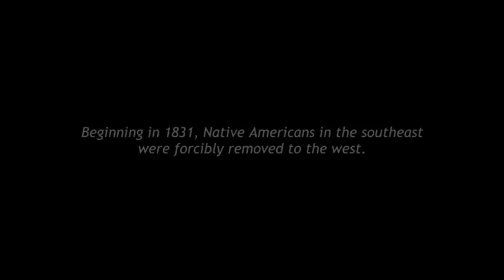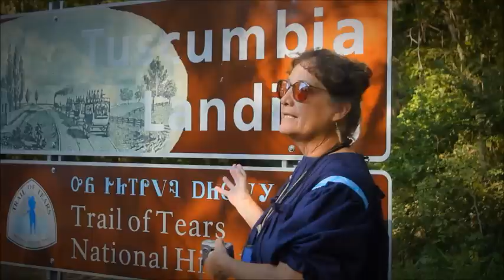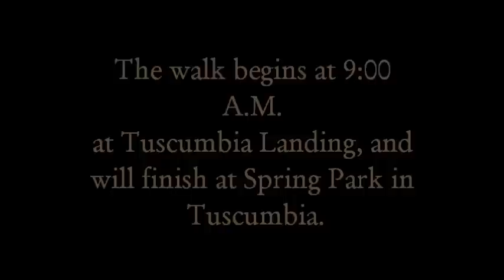Walk Return to Tuscumbia- Annie Cooper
Come walk with us on Setptember 8, 2012. The walk begins at 9:00 A.M. at Tuscumbia Landing, and will finish in Tuscumbia's Spring Park.